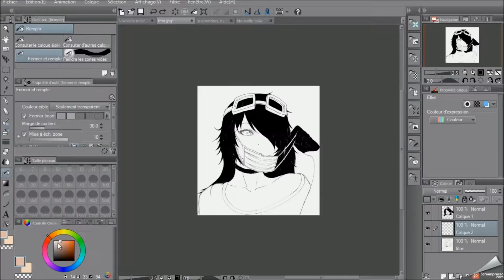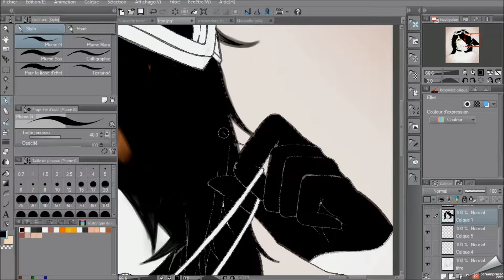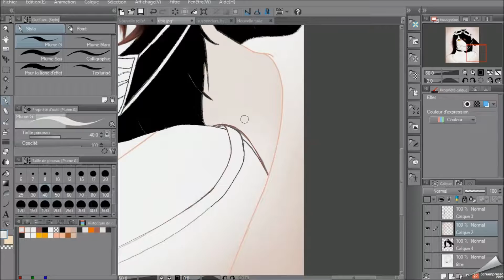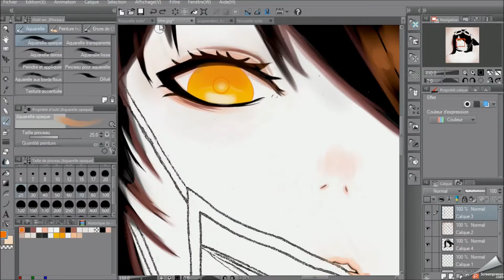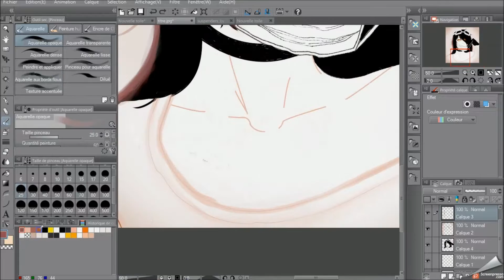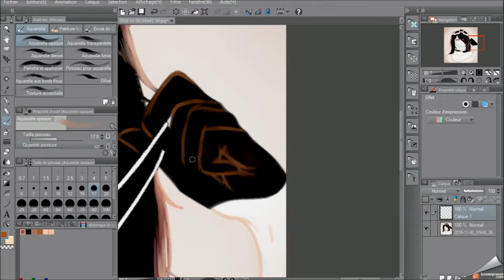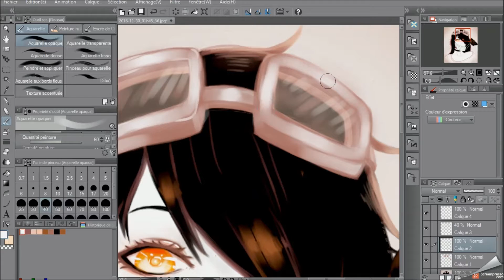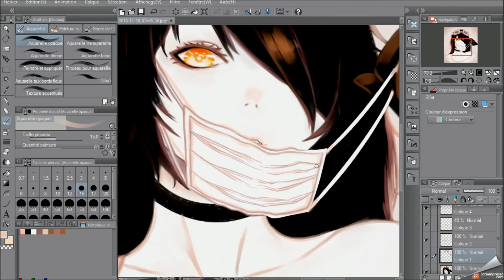[SPEEDPAINT] OC - Goggles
Temps: 3h30

(Use this email for copyright mistakes, please don't use YouTube Strikes.)